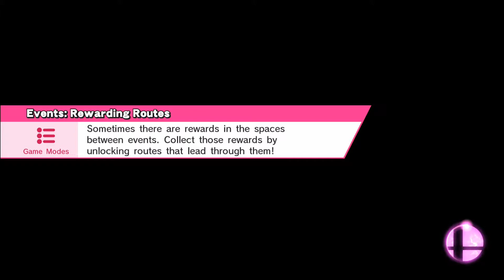Super Smash Bros. for Wii U | Multiplayer #32: Jiggly Jiggly Jiggly Jiggly Jiggly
Puff puff puff puff puff.

Players:
Nick - Lucina / Kirby / Villager / Luigi
Jordan - Ike / Jigglypuff / Wii Fit Trainer / Dr. Mario